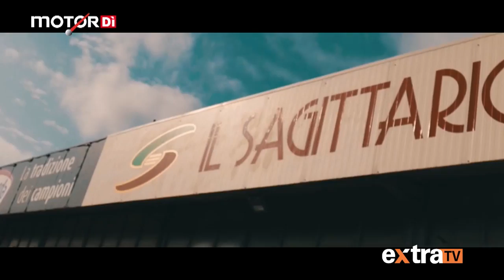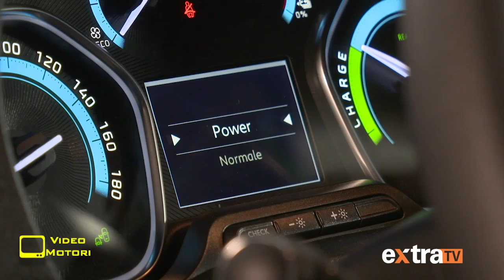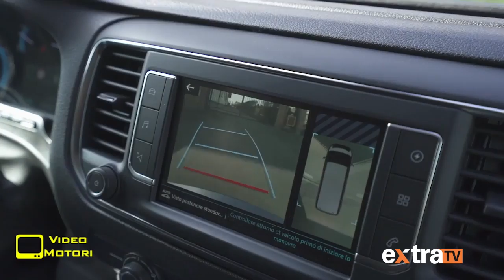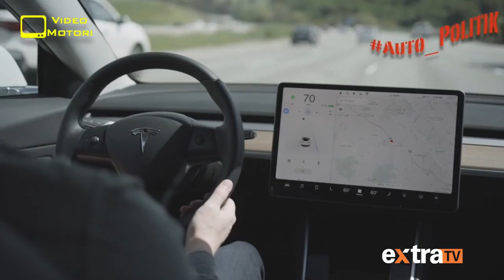MOTORDI' - OLTRE I MOTORI 1 APRILE 2021